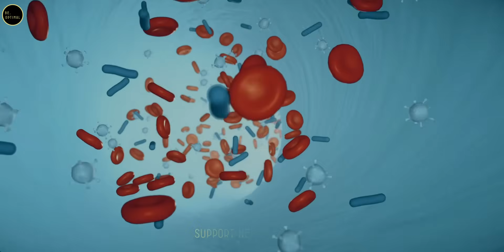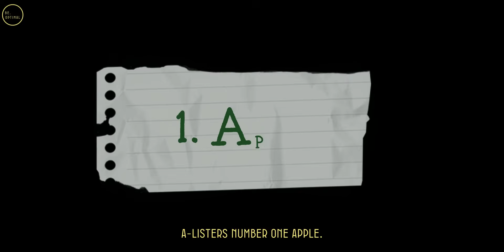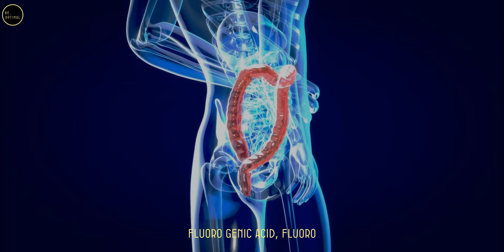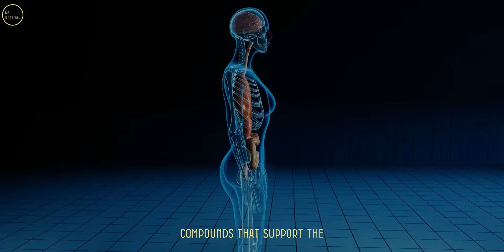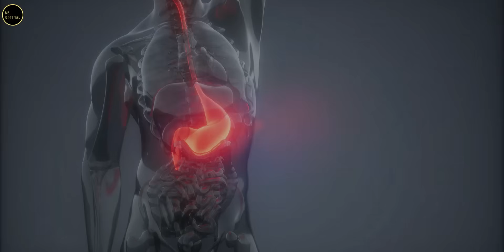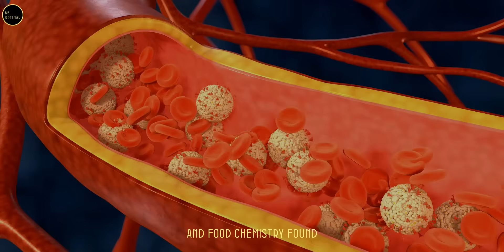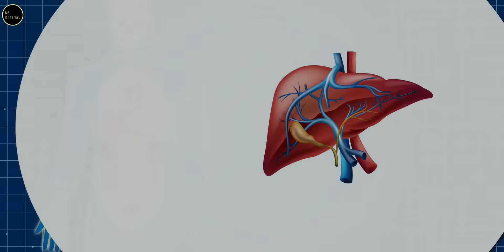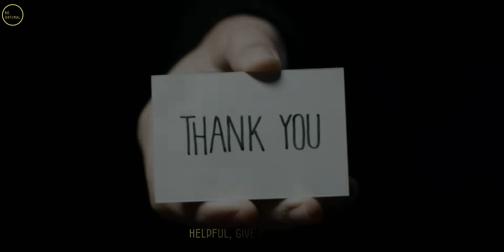Top 3 A’s That You can EAT To Fight CANCER 🦠 || Dr. William Li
In this eye-opening video, we explore three amazing foods that could help prevent and fight cancer, inspired by the cutting-edge research of Dr. William Li, author of Eat to Beat Disease. Dr. Li is a leading doctor and scientist who’s spent years studying how the foods we eat can power up the body’s natural defenses. One of his key discoveries? Certain foods can actually stop tumors from growing by blocking the blood vessels they need to survive a process called angiogenesis.

Topic covered:

-Dr. William Li's research on angiogenesis and cancer prevention
-The role of food in activating the body’s natural defense systems
-Detailed health benefits and cancer-fighting properties of:
-Apples: Quercetin, procyanidins, EGCG, pectin, and flavonoids
-Purple Asparagus: Anthocyanins, saponins, folate, and antioxidants
-Avocados: Persin, glutathione, oleic acid, carotenoids, and fiber
-Importance of gut health and the microbiome in cancer defense
-Why color matters in plant-based nutrition
-How antioxidants and anti-inflammatory compounds protect cells from oxidative damage
-The concept of food as medicine and lifestyle prevention strategies

1) This video has no negative impact on the original works.
2) This video is also for teaching purposes.
3) It is transformative in nature.
4) I only used bits and pieces of the videos to get the point across where necessary. But we allow ourselves to use them in order to help people in motivational form. If any owners would like me to remove the video, we have no problem with that, just send me a letter